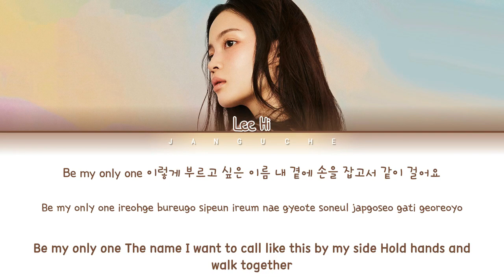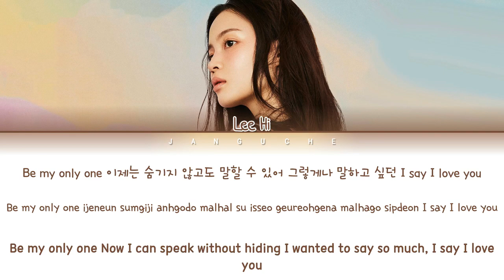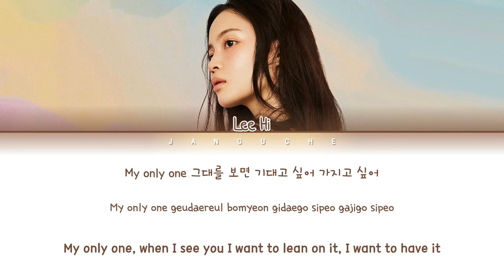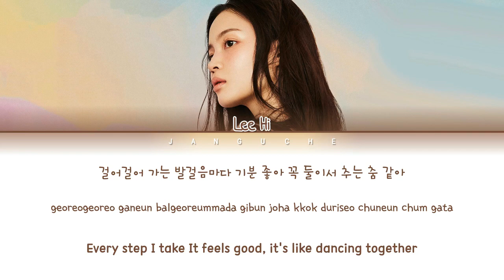Leehi - Only [Lyrics]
The image used in the video is taken from Pinterest.

- This video is just a lyrics video for this song

Let's chill ^^